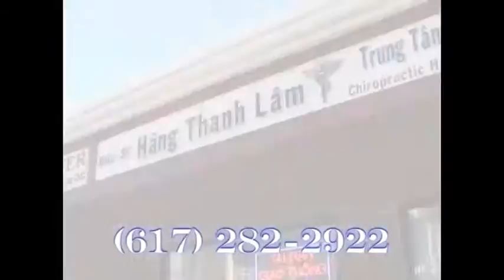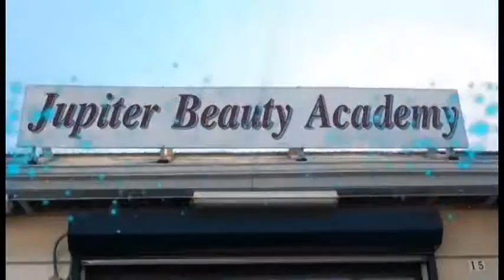06 26 2012 TUESDAY PART1